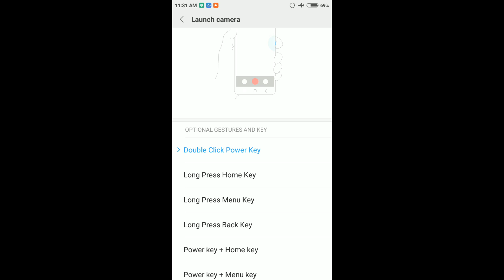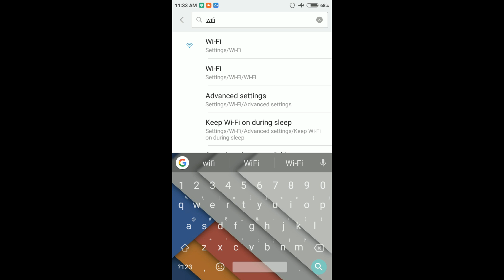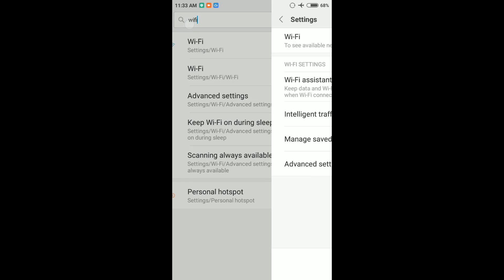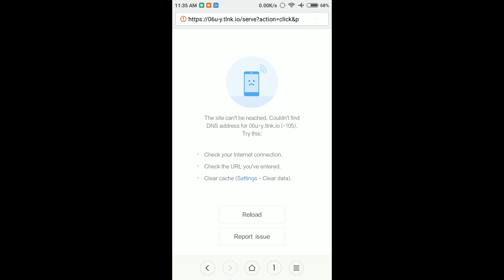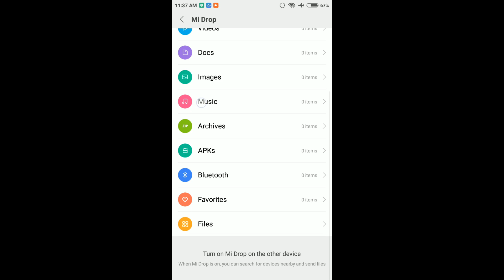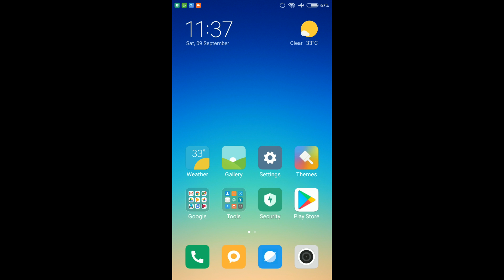MIUI 9 7.9.7 Add New Features - Introducing Gestures - Telugu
In This Video, I am Showing You Guys MIUI 9 7.9.7 Add New Features - Introducing Gestures - Telugu

Hi Friends Today I am Teaching To MIUI 9 7.9.7 Add New Features - Introducing Gestures - Telugu, After watching this tutorial you will hopefully be able to follow along more intermediate tutorials.